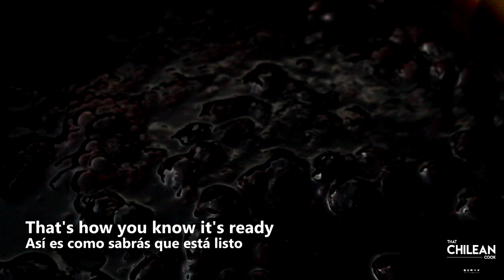Blueberry Sauce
What's up home cooks?! We've reached the end of his Holiday Special. A beautiful blueberry sauce to be used with white meat dishes such as turkeys or chickens. I really hope you enjoy this one!

Video Music:
L'indécis - "Soulful" (Link: goo.gl/Jo9tz1)